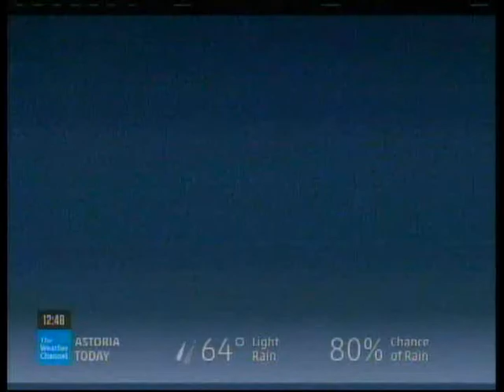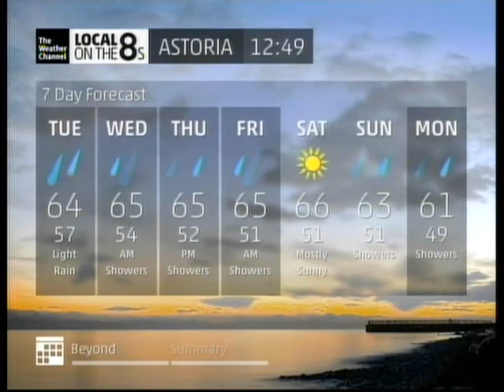TWC IntelliSTAR- Astoria, OR- Sep. 23, 2014- 12:48PM PDT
Now that fall is here, there is already a threat for potentially heavy rain and strong gusty winds due to a storm system off the coast that's expected to move onshore overnight tonight.

Also, my STAR has been having occasional freezes and hiccups recently, which occurs during this LF. Not sure if this has been happening on all of the STAR units nationwide or if it's just on my end only.